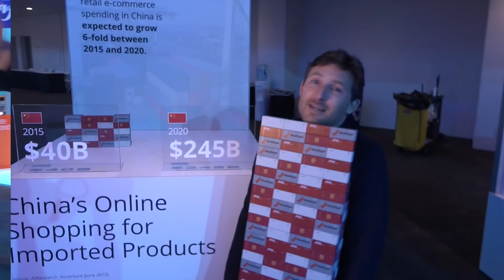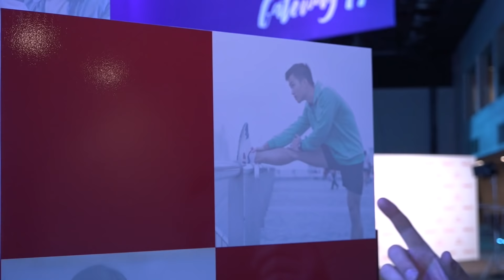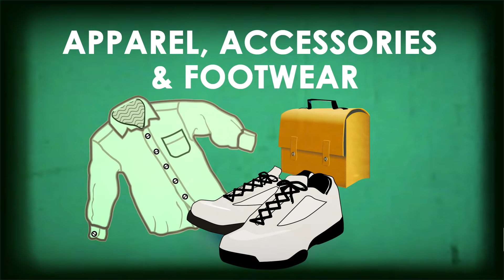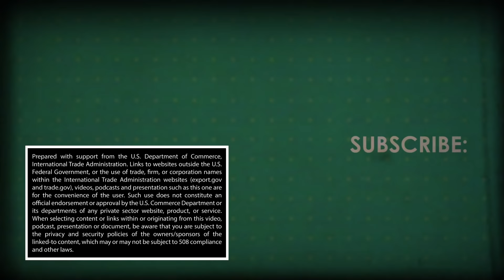Chinese Statistics - Gateway '17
Josh Halpern, host of the Getting to Global interview series, captures all the relevant China market entry stats in one place from Alibaba's Gateway '17 event.

You can also view Alibaba's news channel for all things Alibaba

This video, blog and audio series and all content provided through Getting to Global are intended to provide a resource to exporters. Our content is continuing to grow, expand and adjust based on the changing and evolving market dynamics. It is not comprehensive. Inclusion does not constitute an endorsement or recommendation by Getting to Global or any of its partners including U.S. and foreign government agencies. The collaborators of this initiative have performed limited due diligence research; but we strongly recommend that you perform your own due diligence investigation and background research on any company or service we profile. We assume no responsibility for the professional ability or integrity of the information and concepts described throughout our content. In a nutshell, do your own research, please.